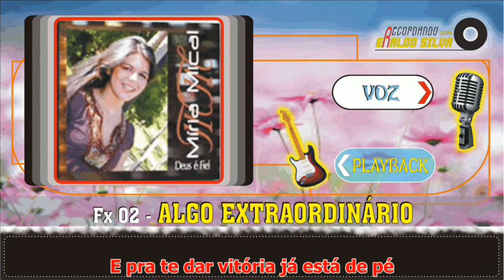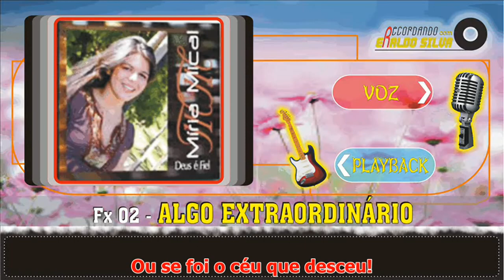Míria Mical ALGO EXTRAORDINÁRIO Legendado